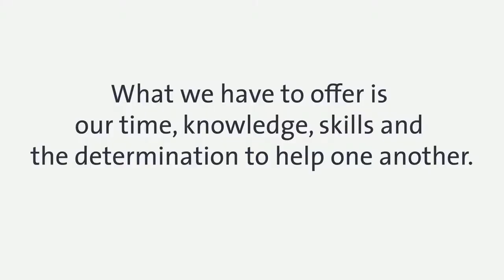Futurespotters Bucharest: Teaser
Trailer for Spot the Future produced by Sam Muirhead

Remix of Video produced by Marie-Chantal Dumont